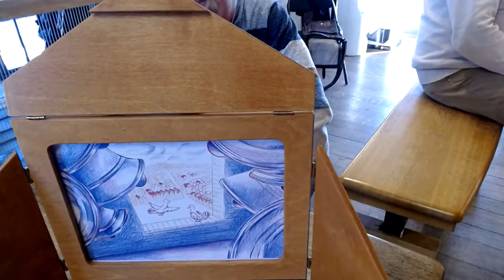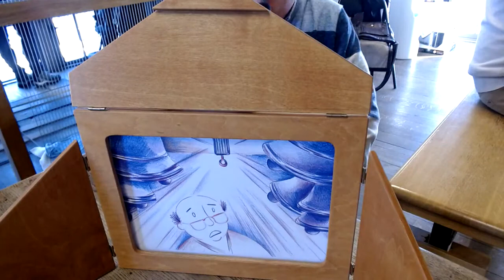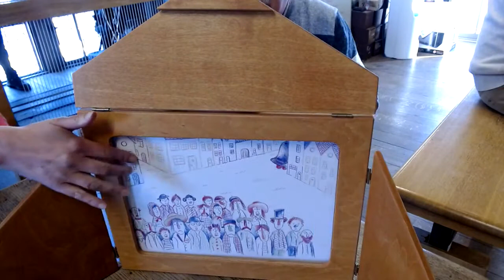Slaap kindje slaap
De klokken van de Brugse beiaard wiegen de kinderen in slaap met een verhaal over de mysterieuze verdwijning van de Fa-klok.